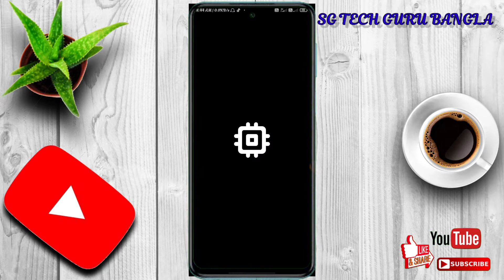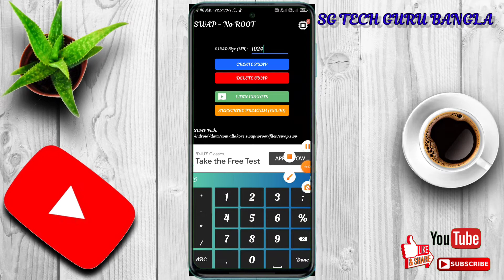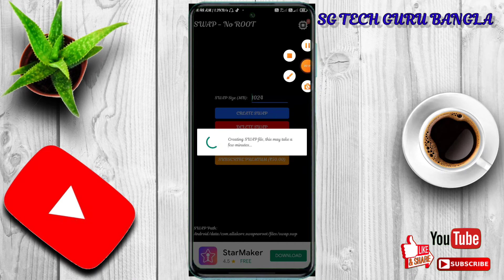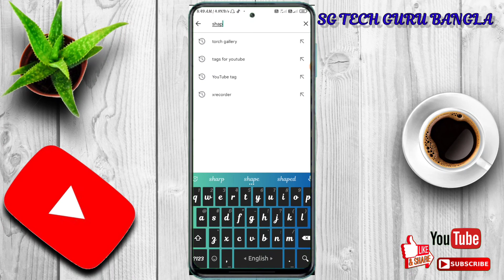How To Increase Ram Storage. কি কোরে ফোনে Ram বারাবে ram how to increase ram